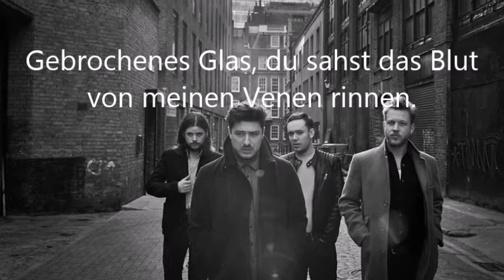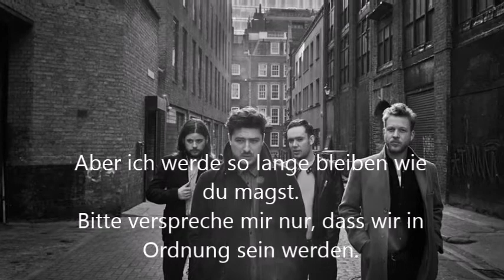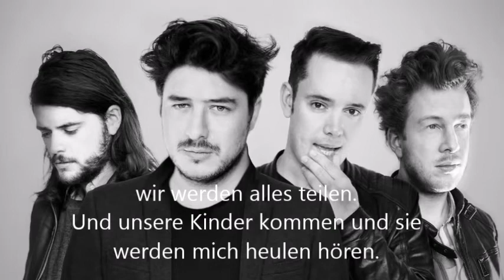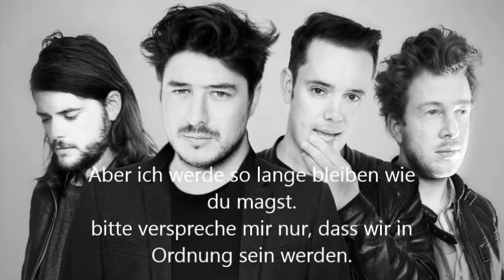Mumford & Sons - Ghosts that we knew - Deutsche Übersetzung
Die Übersetzung ist natürlich nicht immer richtig. Ich habe das meiste nicht selbst Übersetzt. Wenn ihr was verbessern wollt, dann sagt es. Äußert Kritik bitte ganz normal. Genießt diesen wundervollen Song. Ich liebe ihn. ♥
Aus dem Album: "Babel"